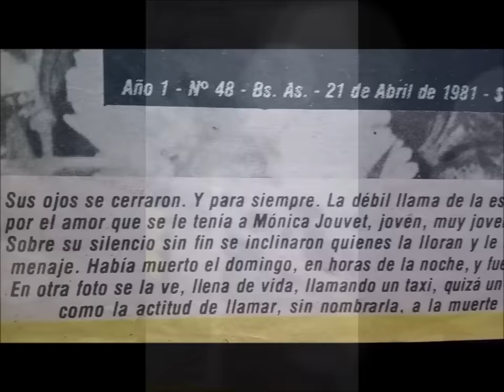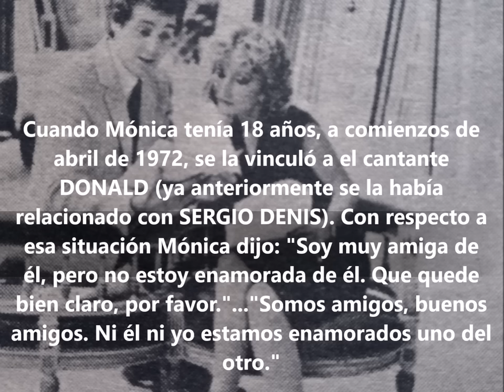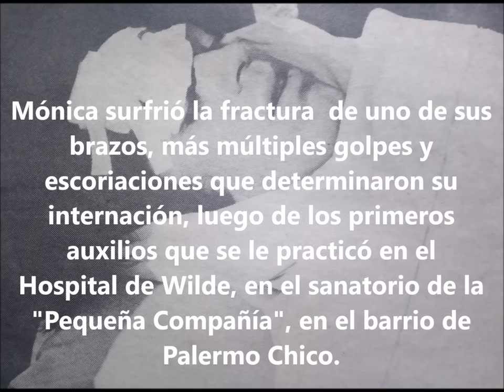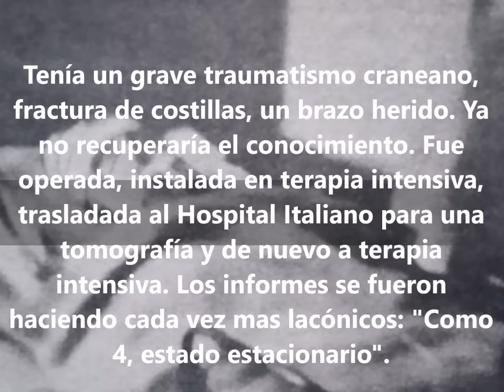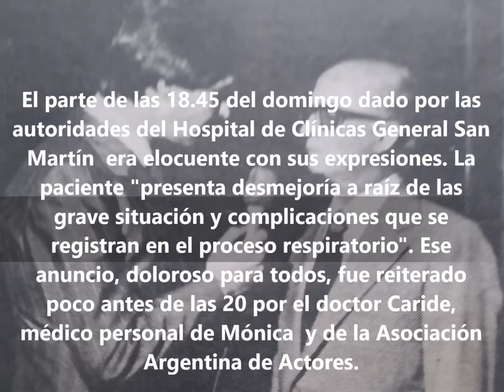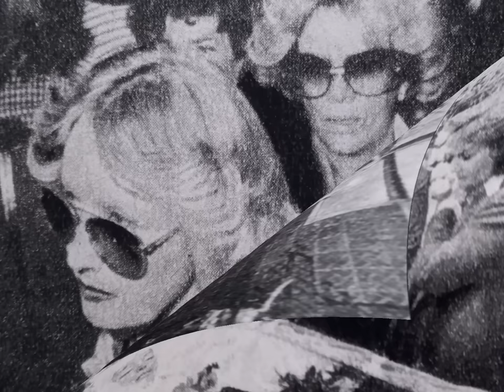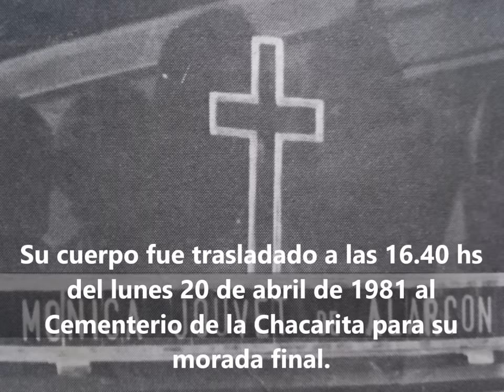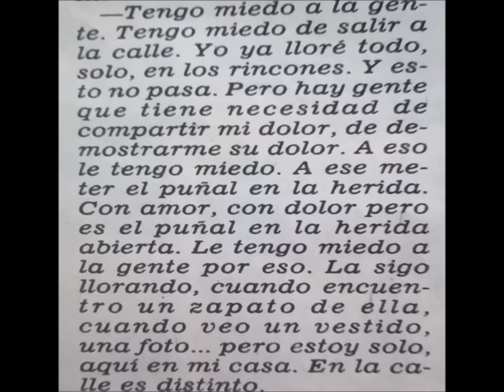Momentos trágicos: La muerte de Mónica Jouvet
Informe sobre la vida y muerte de Mónica Jouvet, su carrera, sus amores, sus padres, un taxi y su destino trágico que se la llevó a sus jóvenes 27 años.